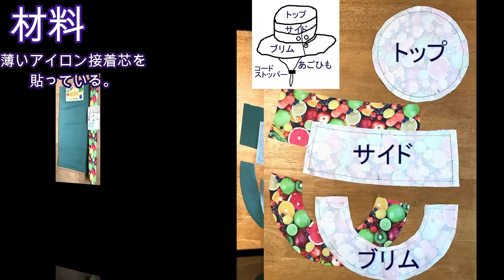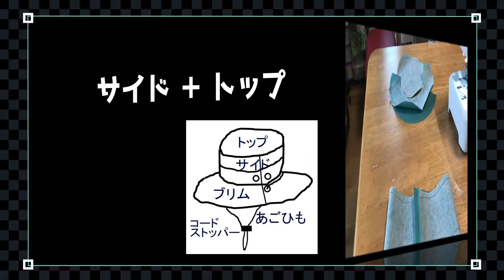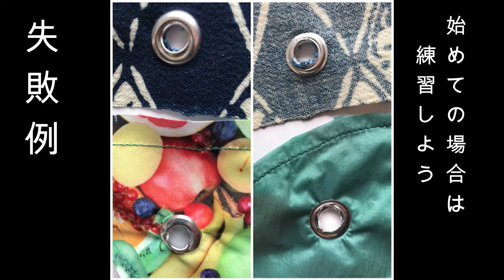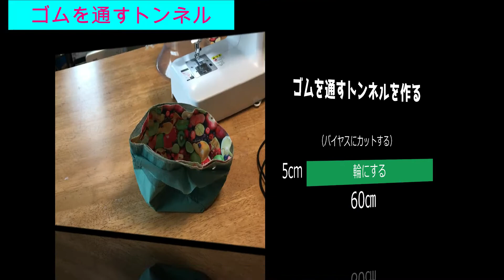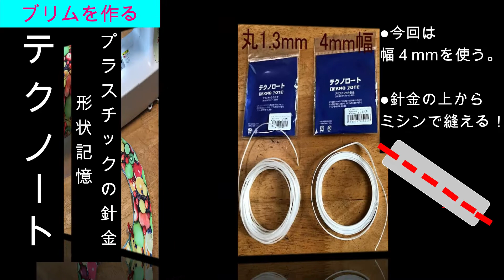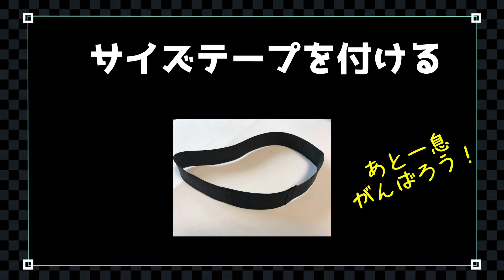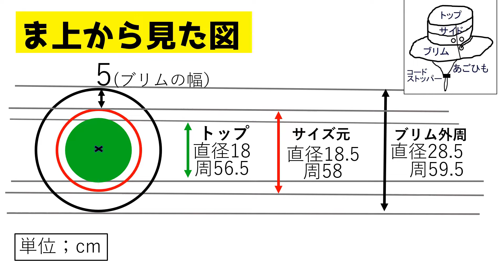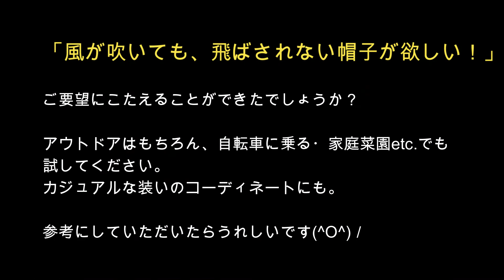【風に飛ばされない】サファリハット 作り方 サイズ調整 撥水加工 アウトドア 自転車 パッカブルハット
風が吹いても飛ばされない帽子がほしい！
山や川へ、自転車に乗るとき、散歩etc.のシーンで、きっとお役に立つサファリハットをご紹介します。
ポリエステル100％の生地、防水スプレーすればちょっとした雨でも安心です。
カジュアルな装いでのコーディネートでも、お楽しみください！

★型紙は動画の最後に載せていますので、参考にしていただければうれしいです(^O^)／

【風に飛ばされない】クロッシェ 作り方　実物大型紙付き　あごひも・丸ゴムで頭にフィット

【風に飛ばされない】フリンジハット 作り方　テクノート使用　小さく折りたためる　ジーン